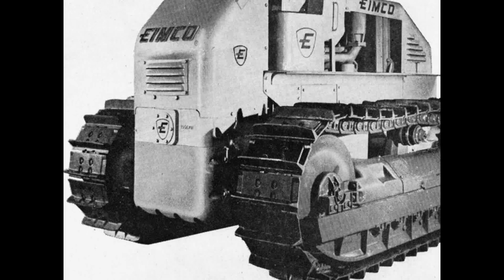Forgotten companies: Eimco tractors and bulldozers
Eimco Tractors: an overview by Richard Campbell

Eimco (Eastern Iron and Machinery Co), was not a widely known name in the track tractor industry.

The reason being that the period in which they manufactured and offered track tractors and loaders was quite brief, from 1952 through to 1965.

However, the tractors they built were advanced for their day and did not resemble any other contemporary manufacturers machines. There was no mistaking an Eimco for anything else.

Eimco’s tractor manufacturing facility was located in Salt Lake City, Utah and it was the sole production centre for track type tractors and loaders.

At the beginning of tractor production, Eimco numbered all of their dozers with odd numbers (103, 105 etc) and the track loader range received even numbers, 106, 136 and so on.

Later, this numbering system was changed so that it was not possible to identify an Eimco machine just by its designator, and one had to do a visual check!

In this article we are having a look solely at their range of bulldozers

As Eimco didn’t manufacture their own engines, they relied on General Motors and Cummins for powerplants, with the majority of their machines being powered by GM.

A unique feature of most Eimco tractors was the use of two transmissions, (usually Allison), driven by a splitter box off the engine’s flywheel.

This allowed both tracks to be powered all the time and did away with the need for large steering clutches and final drives.

The machine could be put into a gradual turn by having one transmission in ‘hi’ range and the opposite side in ‘lo’, or a spot turn could be made by having one side in forward and the other in reverse.

This was a similar arrangement to that used in the Euclid TC-12 (although the TC-12 also used two engines) but the concept actually preceded that of the big Euclid.

Eimco’s first offering into the tractor market was the Model 105, a 15 ton machine powered by a 138 horsepower GM 4-71 diesel, which was introduced in late 1952.

As mentioned previously, visually it was like no other track type tractor.

For starters, the operator sat right up front behind a dash panel that was sloped sharply downwards. He also sat high, with a good view of the work area.

The engine, transmission and cooling system were located behind the operator under a narrow and rakish bonnet. This allowed for a very compact drive train and excellent protection for the radiator.

The entire under chassis was built from a U-shaped tub and was reinforced underneath to protect it from rocks and stumps, ensuring a very strong and rigid structure to mount the drive train.

A cutout halfway along the machine accommodated the equalizer bar and each track was pivoted off its own final drive.

The Model 105 was the longest-lived of all of Eimco’s bulldozers, lasting in production from 1952 through to 1962. However, total production of the Model 105 was only 1279 machines.

Eimco did not manufacture its own attachments and purchased what it needed from outside suppliers, typically International-Harvester/Bucyrus-Erie, GarWood and Ateco, which were then re-branded.

The first Model 105 machines offered for sale were typically equipped with a Bucyrus angle blade operated by an IH/Superior double drum cable control unit (PCU).

While coming across an Eimco dozer would be something of a rarity among a contractor’s spread in the 1950s and 1960s, Eimco had a great deal of success supplying the US Military with equipment and it was in this market that the company had its best sales success.

An awful lot of Eimco tractors and dozers were used in the Korean and Vietnam wars where they gained a bit of an unsavoury reputation as ‘mine hunters’, as running over a land mine pretty much a guaranteed trip to the hospital, if you survived the blast, due to the up front position of the operators compartment.

Eimco’s next machine, the Model 103, was introduced in1958 and this was basically a scaled-down version of the Model 105 weighing only 9½ tons.

It was also offered as a front end loader, known as the Model 106.

Powered by a GM 4-53 diesel, the 103 had a top speed of almost 6mph. Manufactured up until 1960, Eimco sold 286 of its 103 model.

Thanks for checking out NZ Contractor magazine's Eimco clip.

These clips are made from images published in conjunction with classic machines reviews

Author Richard Campbell has sourced these images; Richard also blogs